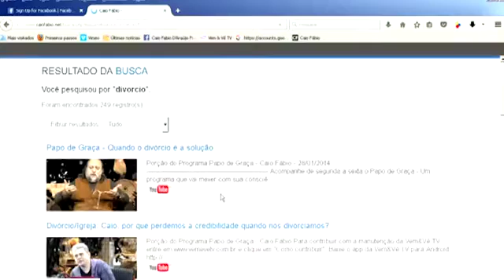Caio explica a lógica da lei do divórcio na bíblia Uma lei social numa época sem direitos sociais!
Porção do Programa Papo de Graça - Caio Fábio

Acompanhe o Papo de Graça ao vivo de terça a sexta, das 10h ao meio-dia e meia. ou envie seu vídeo pessoal pelo Whatsapp com sua saudação, testemunho ou questão.

Reprises durante todo dia no Canal 2 da Vem&Vê TV., intercalando com programas antigos.

Para contribuir com a manutenção da Vem&Vê TV entre e clique no botão verde: "Contribuição".

Não deixe de ler: caiofabio.net